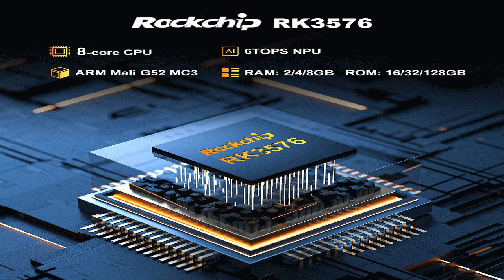H96 Max M9 8GB+128GB Android 14 TV Box EU Plug Best Price Offer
H96 Max M9 8GB+128GB Android 14 TV Box EU Plug

H96 Max M9 8GB+128GB Android 14 TV Box, RK3576 8 Cores, 8K AV1 Decoding, WiFi 6, Bluetooth 5.4, 1*USB3.0 1*USB2.0 1*HDMI2.1 1*1000M Ethernet 1*SPDIF 1*Audio - EU Plug